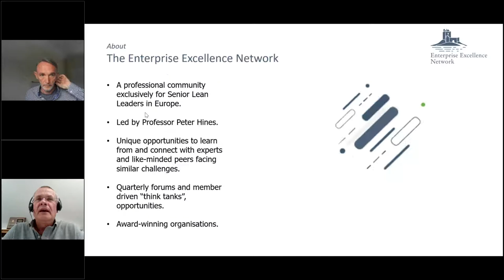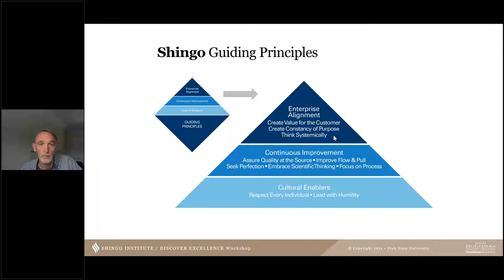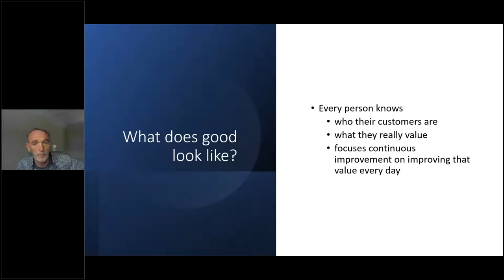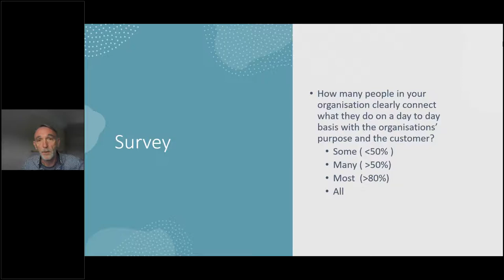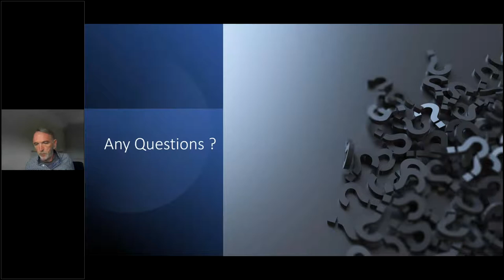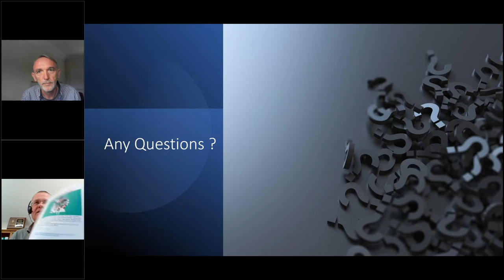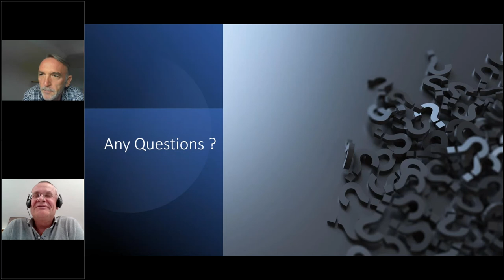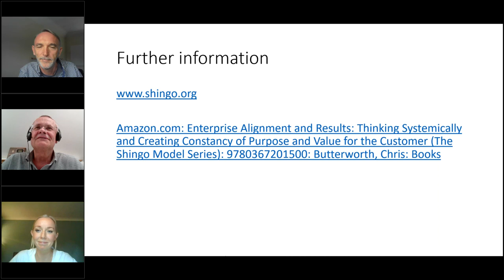Chris Butterworth Enterprise Alignment and Results